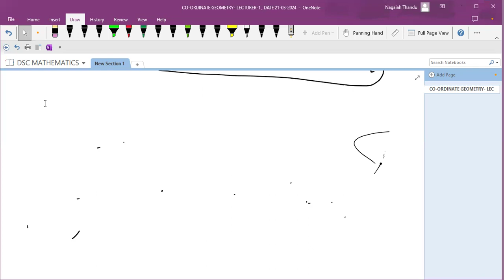DSC -2024|NEW BATCH WILL STARTS|SA MATHEMATICS|DAO|CO ORDINATE GEOMETRY|ONLINE COACHING CENTRE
𝗞𝗘𝗬 𝗣𝗢𝗜𝗡𝗧𝗦
👉 Exclusive Online Classes by Renowned Faculties
👉 400+ Hrs. Classes
👉 Recorded Video Lecture
👉 Android App Facility for 12 Months
👉 Previous Year Question (Diff. Exams)
👉 Test Analysis Report and Periodic Counseling
👉 24 hrs. Doubt Forums
👉 Seperate Doubt / Discussion Class
👉 Doubts Discussion in Live Class
👉 Best Test Series
👉 Soft Copy of Study Material

LEARNING OF MATHEMATIC PLAYING A GAME

TEACHING IS NOT MY JOB, TEACHING IS MY PASSION
Director
Shailaja G
✍️APP LINK FOR DESK TOP, LAPTOP and IPHONE:

WhatsApp Groups
👇 APSET 2023 Aspirants👇